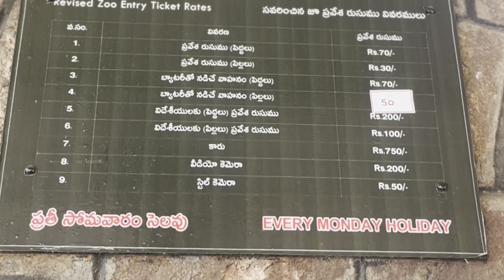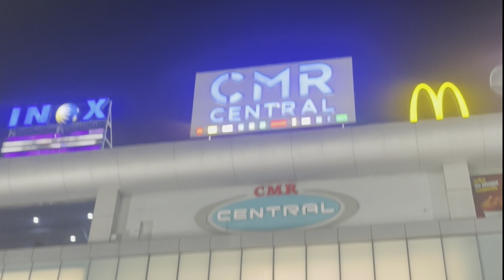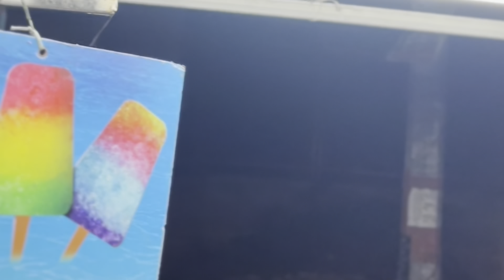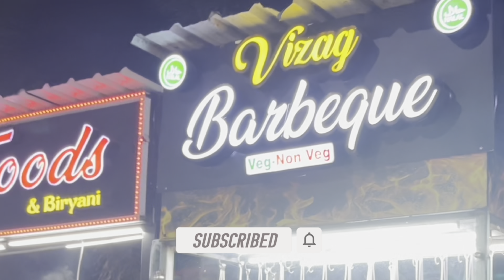Vizag full tour plan in Telugu | Visakapatnam tourist places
Vizag full tour plan in Telugu | Visakapatnam tourist places | Tour information in Telugu Places to visit in Vizag (Telugu).
This video is all about tourist places in Vizag and famous places to visit in Vizag